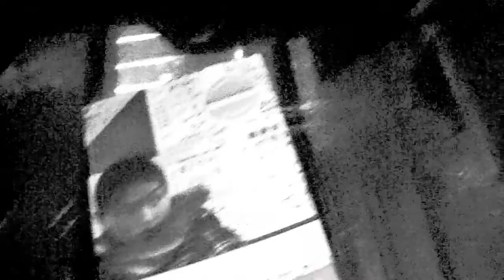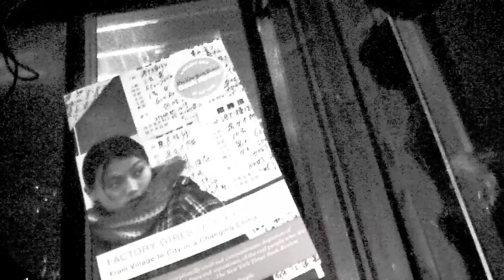Minoru Mori Design - Shanghai World Financial Centre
An interesting footage and funny moment captured at Shanghai World Financial Centre on April 2010, "Meaning of life is deeply mixed with the philosophical and religious conceptions of existence, consciousness, and happiness, scientific contributions are more indirect; by describing the empirical facts about the universe." These statement has been beautifully reflecting in a characteristic of modernism & cultural architecture designed by Minoru Mori and documentary filmed by Milly Leung.  Special thanks to TED & ALEX